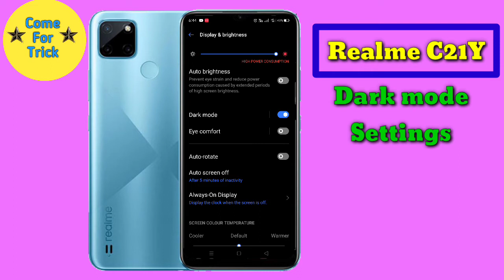How To Enable Dark Mode in Realme C21Y, Realme C21Y Main Darkmode Enable Keise Kare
How To Enable Dark Mode in Realme C21Y, Realme C21Y Main Darkmode Enable Keise Kare, @Comefortrick,    Playlist

1. Realme Narzo 30A All Features

2. Realme 20 Series All Features

3. Poco M2 All Features

4. Poco M3 All Features

5. infinix SMART 5 All Features

6. Redmi 9 Power All Features

7. infinix Zero 8i All Features